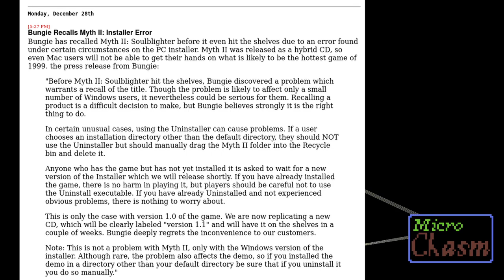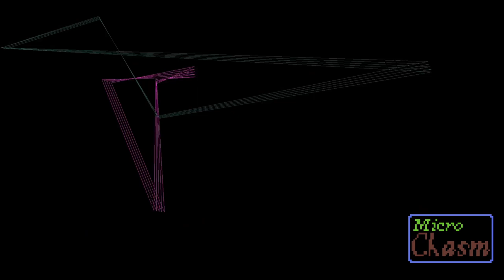Micro Chasm: The Flood - Halo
The zetetic-astronomer complains about the flood for a few minutes.